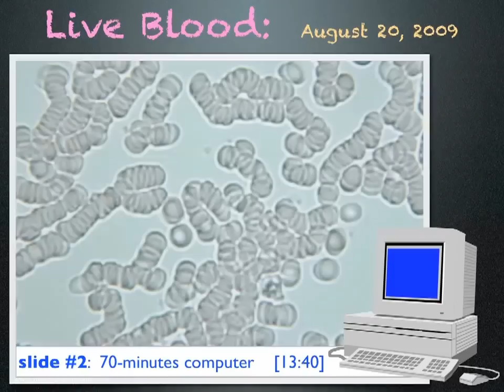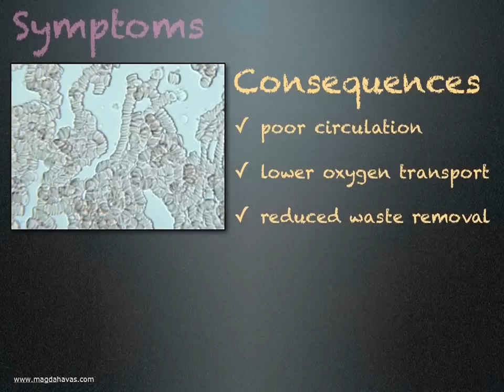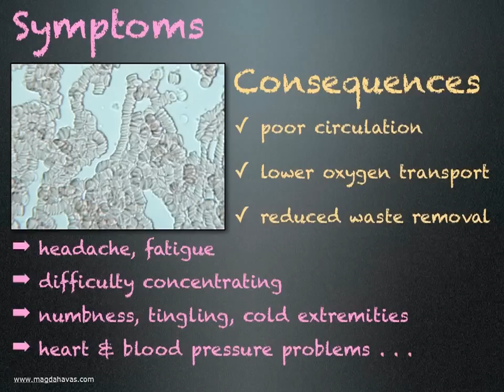Dr. Magda Havas' Live Blood & Electrosmog.mp4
Dr. Magda Havas' Live Bood Analysis Before and After use of Cell Phone